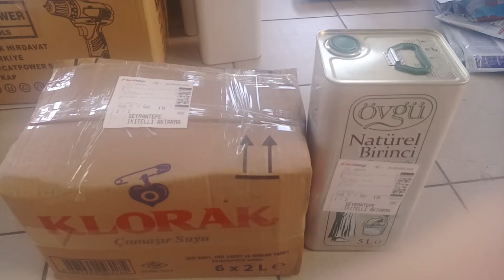ÜRÜNLERİMİZİ WEBTEN SİPARİŞ EDİN 8 Ekim 2016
yeni web adresimiz ,,, sitemizi ziyaret edip,abone olunuz eşsiz kanoanyalardan faydalanınız TÜM ÜRÜNLERİMİZİ ,ONLİNE İNTERNET DÜKKANIMIZDAN KREDİ KARTINIZ İLE SİPARİŞ EDEBİLİRSİNİZ İLETİŞİM HAT 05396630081 WHATSAP BİLGİ İLETİŞİM HATTIMIZ 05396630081 ÖZCAN CALİS İNTERNETTEN GÜVENLİ SİPARİŞ ADRESİMİZ TÜM ÜRÜNLERİMİZ %100 GARANTİLİ OLUP ÜCRETSİZ İADE VE DEĞİŞİM HAKKINIZ VARDIR,,SİPARİŞ ETMİŞ OLDUĞUNUZ ÜRÜNLERİNİZ AKHİSAR MERKEZDEN YURT İ.İ KARGO İLE ADRESİNİZE KARGOLANIR. sipariş hattı 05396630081 GİTTİGİDİYOR DAN SİPARİŞ VERİN